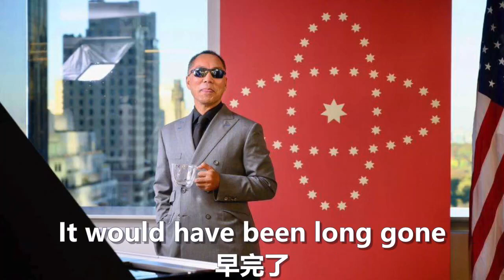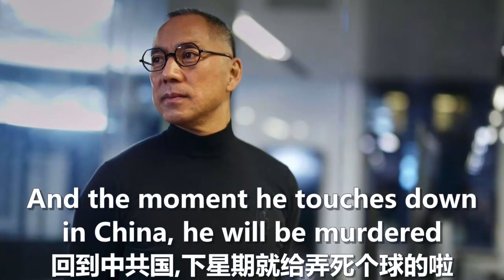太好了，黑石基金要倒闭了